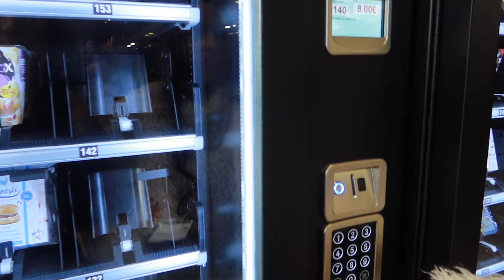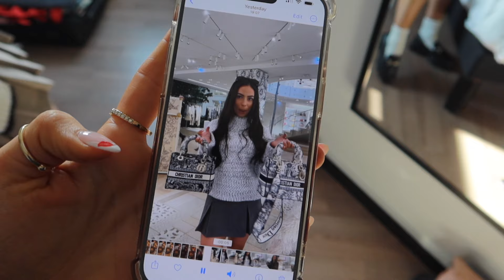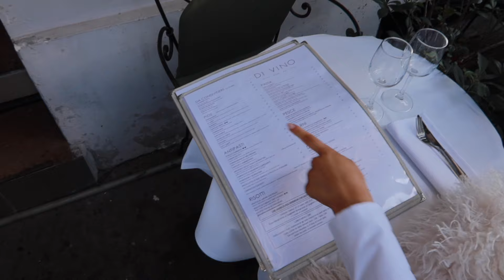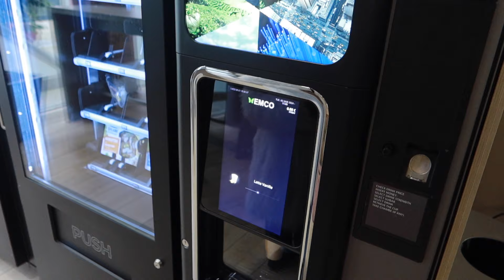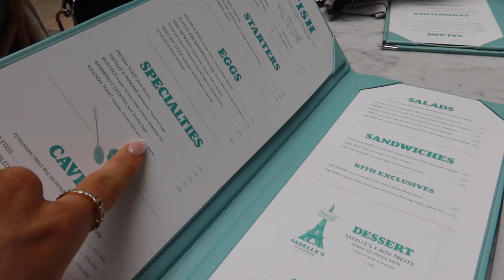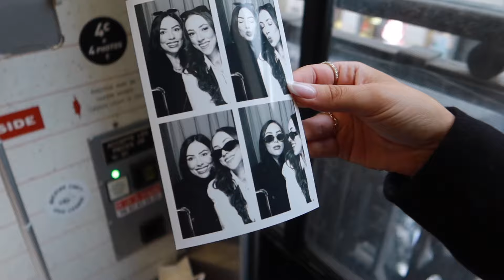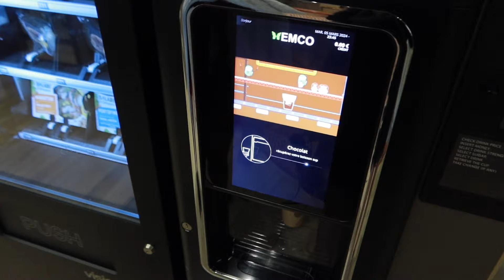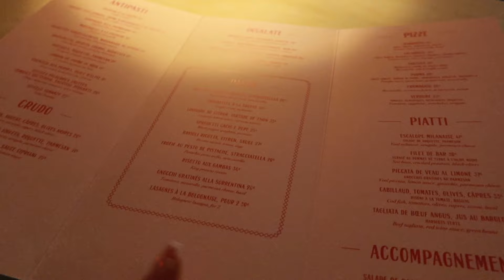PARIS VLOG 2024 | how to spend 5 days in Paris, sister trip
Spend 5 days with my sister and I in Paris!! The ultimate itinerary for your Paris trip 🥐🇫🇷☕️